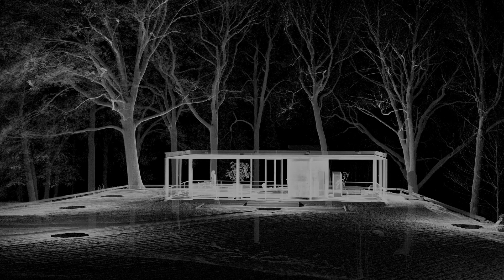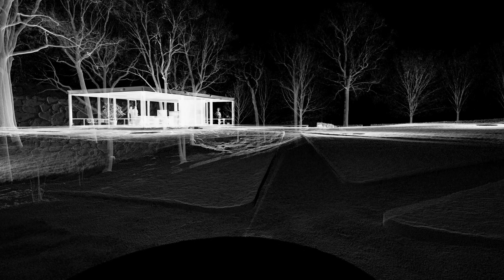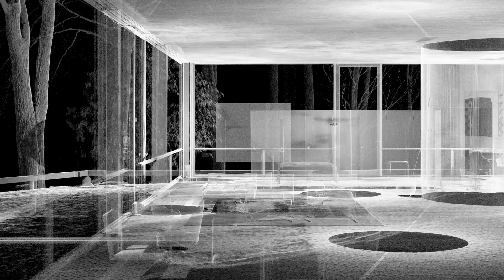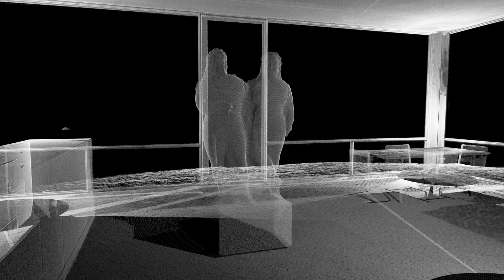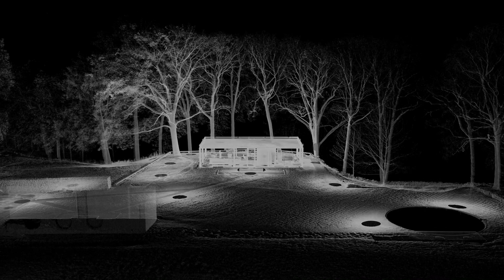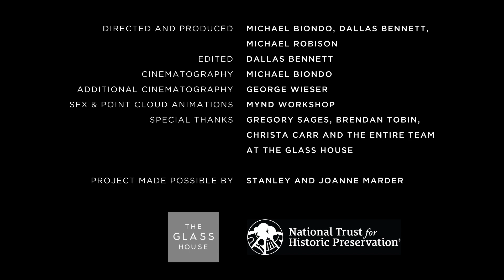TEXTURE + TRANSPARENCY - THE GLASS HOUSE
Architectural photographer and filmmaker Michael Biondo and creative reality capture duo Michael Robison and Dallas Bennett (aka MYND Workshop) have collaborated to create an episodic series of short visual tours of the Glass House, a site of the National Trust for Historic Preservation.

This video series seeks to create an ambient and intimate tour of Philip Johnson’s Glass House property in New Canaan, CT. These films are unique in the sense that they combine film and the use of point cloud technology to allow for a tectonic and artistic examination of the buildings in order to better understand the architecture and site design.

“Point clouds are an exceptional visual tool for understanding a space in ways which the human eye doesn’t typically allow,” said Michael Robison, co-founder and CEO of MYND Workshop. “The Glass House site could not be a more perfect subject to be experienced as a point cloud, providing insight into the complex relationships between the various structures and their careful placement throughout the dramatic landscape which defines the Glass House property.”

These films focus on a dialogue between Biondo’s carefully composed videography and MYND’s spectral point cloud visuals. Each video presents one of the different structures which comprise the Glass House property.

Biondo’s breathtaking video manages to capture those visceral experiences which one may come across when visiting the 49-acre property. These scenes offer the textures and light which define the sensual and emotional nature of Johnson’s work. In contrast, MYND Workshop’s animations speak to the layers and transparencies which Johnson often referred to when speaking about the design of the various buildings on the site, allowing for a design perspective that has never been seen before.

MYND Workshop’s medium of choice, the Point Cloud, may be best described as a 3D photograph which adds a spatial dimension to an otherwise 2D scene. The Brooklyn-based studio recognized early on the inherent beauty of the point clouds, exploring their creative potential by using them to create ethereal animations like those in the series.

This project was made possible by the generosity of Joanne and Stanley Marder.

*About MYND Workshop*
MYND Workshop is a Brooklyn based reality capture studio founded by Michael Robison and Dallas Bennett. Since 2015, they continue to implement a combination of 3D laser scanning and photogrammetry processes to document architecture, historic sites, film sets and artwork. MYND pushes the boundaries of these technologies by merging utility and creativity. Past projects have included Waldorf Astoria Hotel New York, Trinity Church Wall Street, World Trade Center Plaza, 9/11 Museum & Memorial, New York Stock Exchange, The Ford Foundation, The Brooklyn Navy Yard among many others.

*About Michael Biondo*
Michael Biondo is a New York and Connecticut-based photographer / filmmaker specializing in architecture and design. He studied Photography, Graphic Design, and Art History at the Pratt Institute where he earned a BFA. Recently Biondo contributed photographs to Rizzoli’s 2014 monograph, Allan Greenberg: Classical Architect; Design Book’s 50 U.S. Architects, published in 2015; and Inventive Minimalism, Monacelli Press, 2017. He co-authored and photographed Mid-Century Houses Today, Monacelli, 2015. His photographs have appeared in Architectural Digest, the Wall Street Journal, Architizer, Dwell, a+u Magazine and other publications.